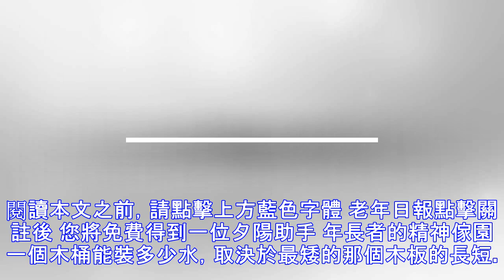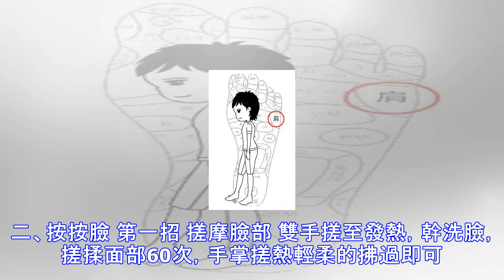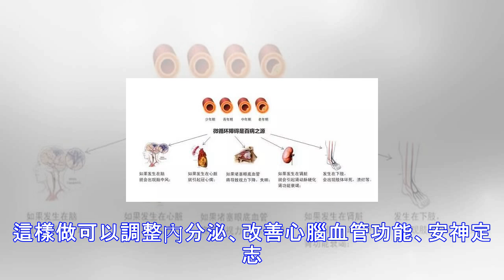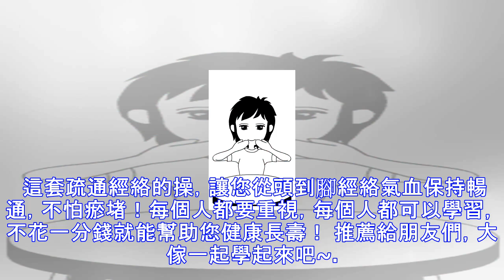經絡一堵人就老！對照這樣簡單搓搓手、按按臉，輕松通經絡，越活越年輕！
閱讀本文之前，請點擊上方藍色字體 老年日報點擊關註後 您將免費得到一位夕陽助手 年長者的精神傢園 一個木桶能裝多少水，取決於最矮的那個木板的長短。同樣的，一個人的健康與否，取決於各個系統（組織和器官）的工作質量。 一個肝癌患者40多歲就死瞭，是因為他的肝臟報廢瞭；一個高血壓患者30多歲腦血栓死瞭，是因為他的大腦報廢瞭；盡管其它系統好好的。 所以，我們要想健康長壽，就要關照好身體的每個系統。而影響系統衰老速度的根本原因是什麼呢？就在於微循環的瘀、堵程度和速度。也就是說，人的壽命取決於微循環。 微循環決定衰老速度 還會影響人的壽命 人越老，行動越遲緩，都會這樣的感覺，越來越沒勁瞭、走不動瞭。什麼原...